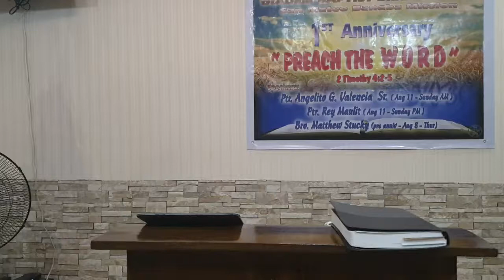Matthew 18 z (Baptist Preaching - Ph)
Preaching through the book of Matthew on Thursday - midweek service - bible study
Matthew 18 z

20190905thurmat18z19a